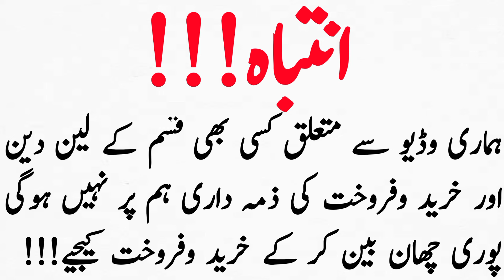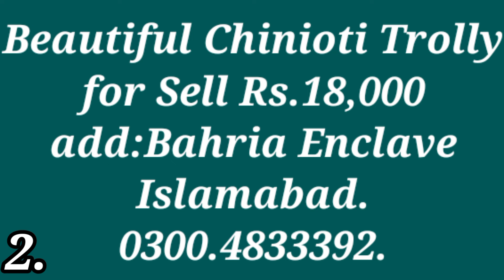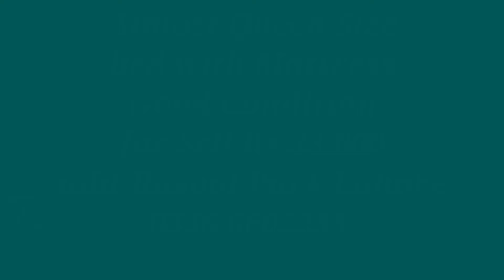Furniture shifting ki wja SE sell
SB families k liay BHT hi lajwab and zberdast furniture he is video me plz ap zaroor comment kijiay
used furniture,best design ideas, designer bedroom sets, dining table wooden furniture set,used fridge freezer,oven,jouser machine,

furniture sell due to shifting ki used saman furnituredesign # furniture sofaset bedset oldfurniture furniturefamily shifting ki wajah Se saman sell cheapestfurniture furniture furnituredesign sofaset family shifting ki waja Se saman
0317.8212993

wholesale bazar
lounger sofa
wholesale sofa cum bed
carpet rug
LED Mirror
dining table
old fridge
washing machine
kids battery car
hover board
Irani rug
Turkish rug
Turkish carpet
furniture market in Karachi
artificial grass
yoga Matt's
exercise bike
motorcycle
cars
bunk bed
sewing machine
best furniture market
computer table
Irani carpet
lamps
luxury bed
Luxury Sofa set
Showpiz
Affordable prices
Recliner chair
Recliner sofa
Lounge chair
bedroom chair
Coffee Table
Karachi Market.